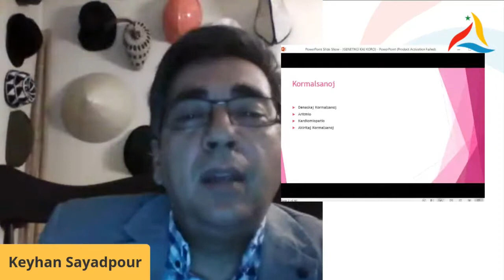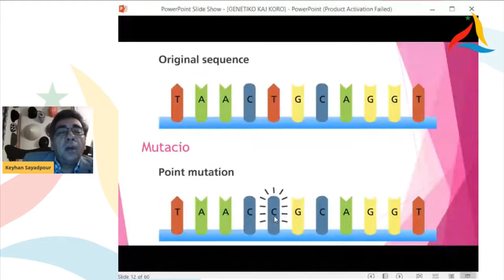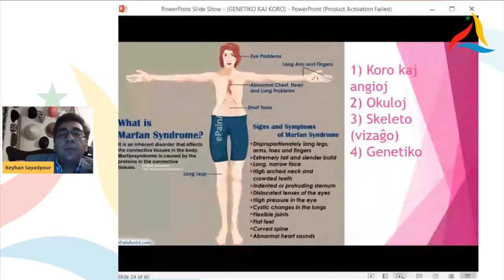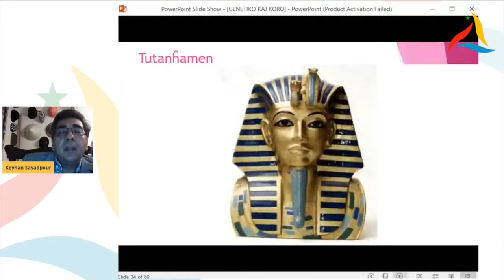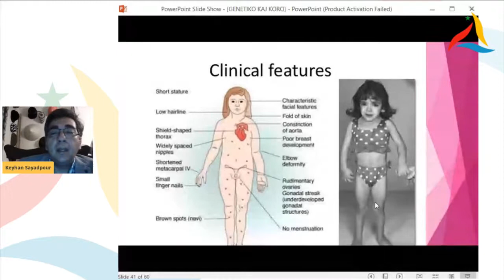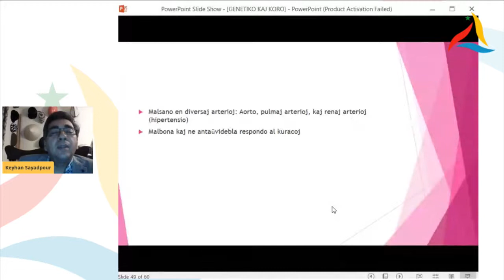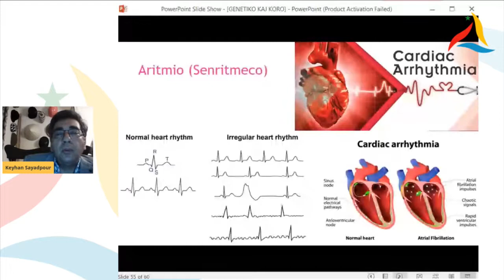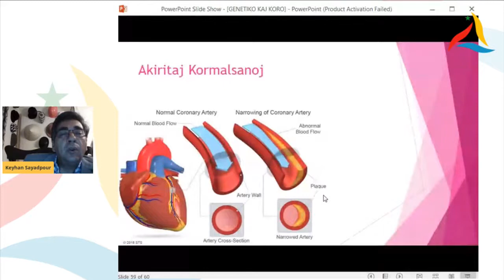VK 2020: Internacia Kongresa Universitato: Genetiko kaj Koro (Keyhan Sayadpour, Irano)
virtualakongreso La koro estas unu el la ĉefaj organoj, kiujn genetikaj malsanoj afektas. Genetike malsanaj ĉeloj ne kreas normalan koron. Pro tio ni vidas denaskajn malsanojn en tiuj malsanuloj. Kaj tio ne estas la fino; kelkaj problemoj aperas ne tuj post la naskiĝo sed jarojn poste. La kormalsanoj estas la ĉefaj problemoj, laŭ graveco kaj laŭ ofteco, ĉe kelkaj malsanoj. La sindromoj Down, Marfan, Turner kaj DiGeorge estas inter tiuj malsanoj. Kial estas grave distingi inter malsanulo kun genetika problemo kaj malsanulo genetike normala? La problemo kuŝas en la malsama respondo al terapio, ĉu operacio, ĉu angiografiaj proceduroj. La dua problemo estas pri la prognozo kaj viv-espero de la malsanulo. La tria estas malkovro de la problemoj en la aliaj organoj, ĉar ofte genetikaj malsanoj afekcias multajn organojn. Keyhan Sayadpour prelegas kadre de la Internacia Kongresa Universitato (IKU). Okazis la 6-an de aŭgusto 2020 je 16h00.

La Virtuala Kongreso de Esperanto okazis inter la 1-a kaj 8-a de augusto 2020, kadre de la Monda Festivalo de Esperanto (MondaFest' 2020), organizata de UEA kun teknika prizorgo de E@I. Subteni la laboron de UEA eblas per membrigo